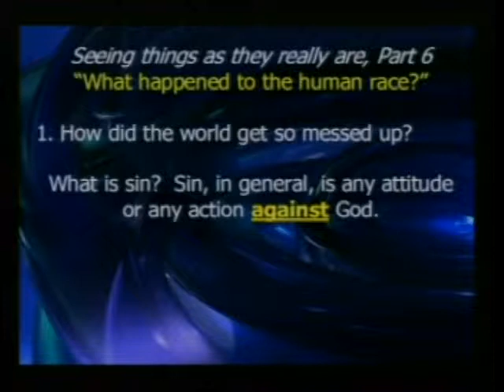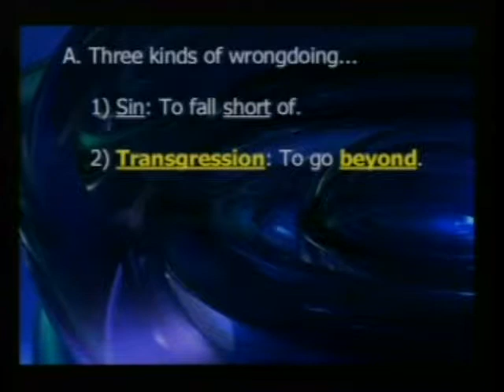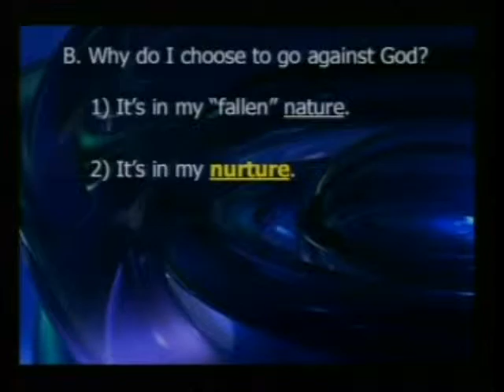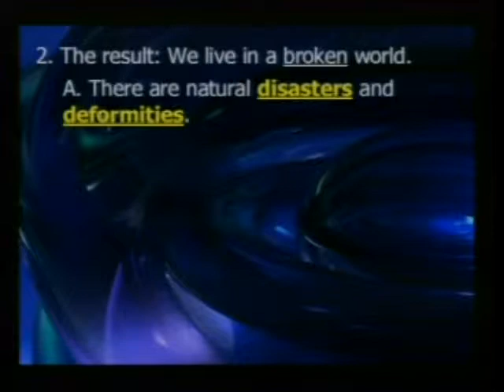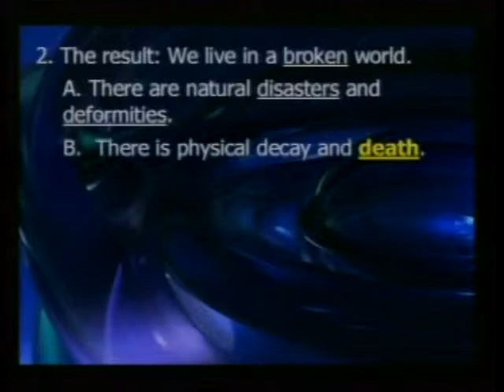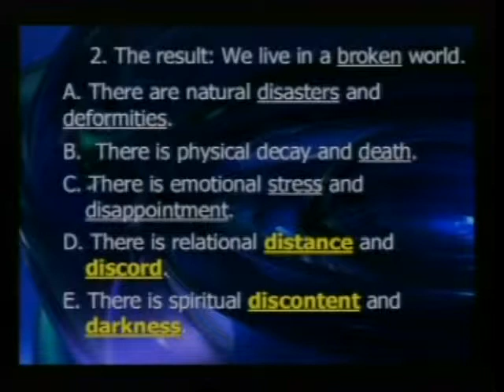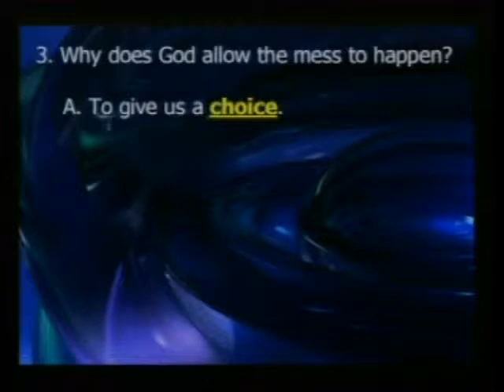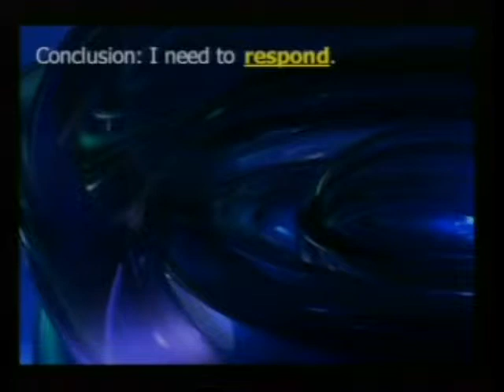Worldview, part 6 - What happened to the human race?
How do YOU see the world? - Part 6
"What happened to the human race?"
Teacher: Tony Liston